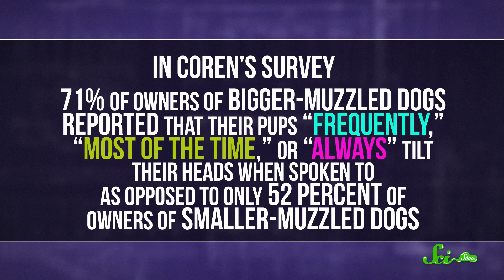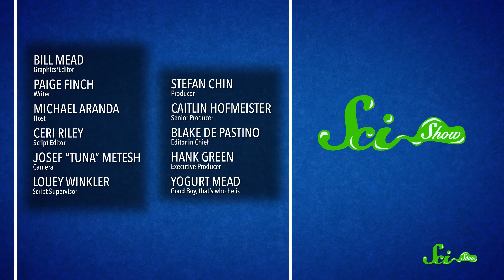Why Do Dogs Tilt Their Heads?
There's no question that a dog tilting its head is one of the cutest things possible, but why do they do it?

Shout out to Kevin, Bealer, Mark Terrio-Cameron, KatieMarie Magnone, Patrick Merrithew, Charles  Southerland, Fatima Iqbal, Sultan Alkhulaifi, Tim Curwick, Scott Satovsky Jr, Philippe von Bergen, Bella Nash, Bryce Daifuku, Chris Peters, Patrick D. Ashmore, Piya Shedden, Charles George